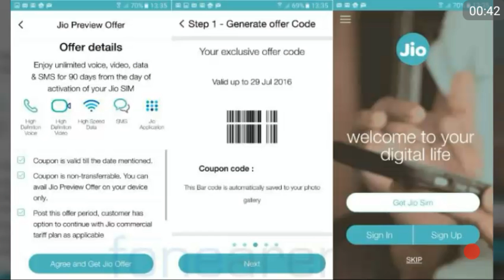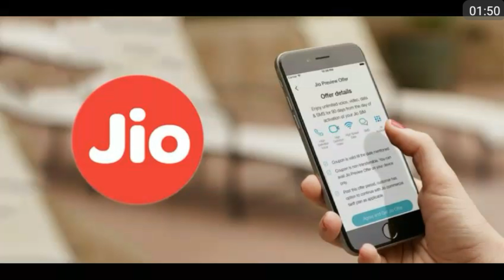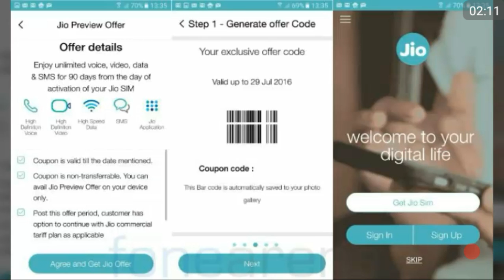Reliance Jio new year offer till june 30 is truth| how to get activated